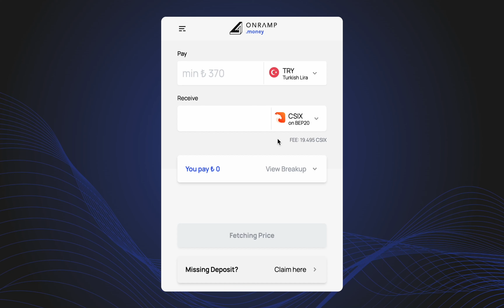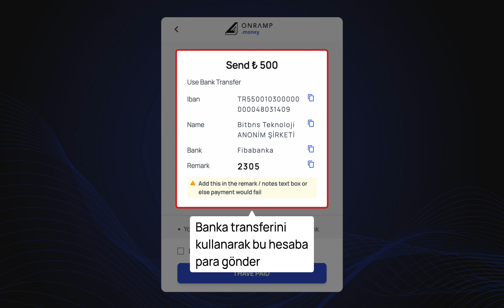Onramp Kullanarak TLileNasil CSIX Satin Alin ir? | Onramp Money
This video explains how to deposit CSIX using Onramp Money.